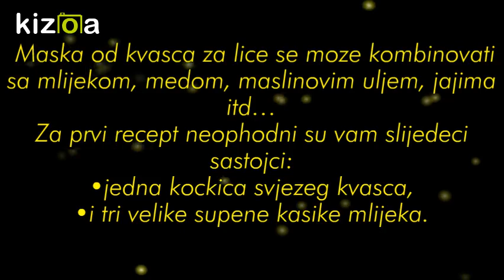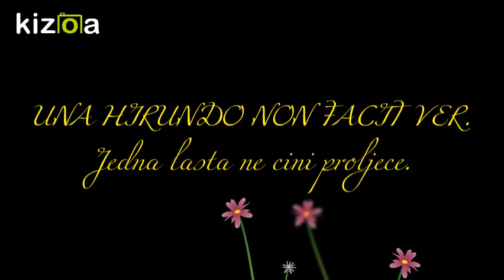Ako imate suhu, masnu ili blijedu kožu maska od kvasca i mlijeka za lice pravo je rješenje za vas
✅Kako djeluje maska od kvasca za lice? - Dubinski vlaži i hidratizira kožu lica. Redovitim nanošenjem maske od kvasca na lice smanjit će se bore i postići balans ulja u koži lica.

✅RECEPT MOŽETE POGLEDATI OVDJE: 0:19